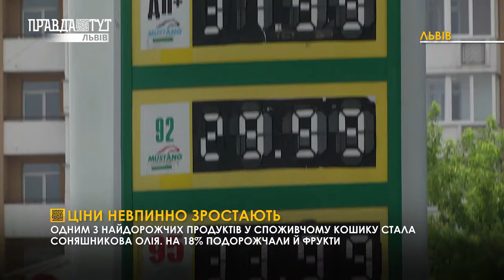Ціни на харчі та пальне зростають: чому і що далі? Новини України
Затягуймо паски. У Львові за останні пів року стрімко злетіли ціни на харчі. Одним з найдорожчих продуктів у споживчому кошику стала соняшникова олія. На 18% подорожчали й фрукти. Також суттєвий удар по кишені завдають і ціни на пальне.